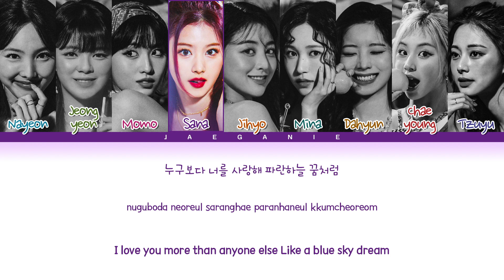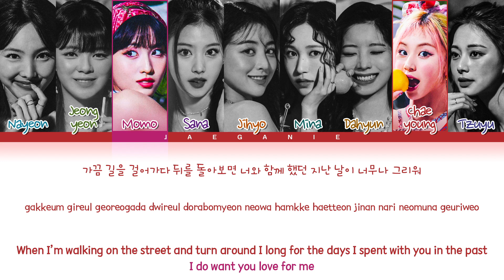​​TWICE (트와이스) - 'I love you more than anyone' (Color Coded Eng/Rom/Han/가사)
All Rights Administered by JYP Entertainment & Stone Music Entertainment

• Song ♫: I love you more than anyone
• Album: HOSPITAL PLAYLIST Season2 (Original Television Soundtrack), Pt. 4
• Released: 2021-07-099